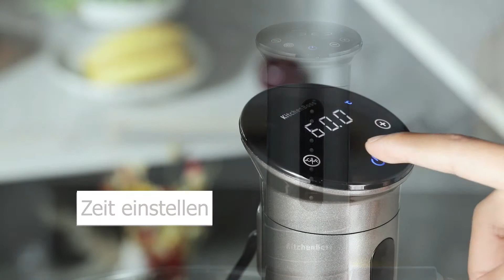Präsentation / KitchenBoss Sous Vide 300&310 - Deutsch